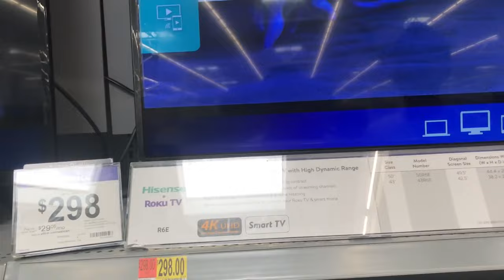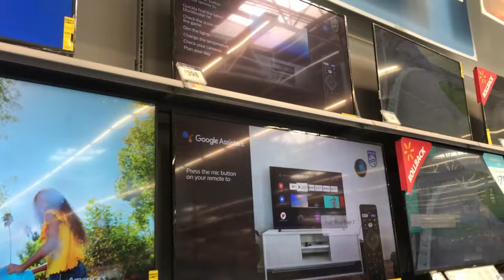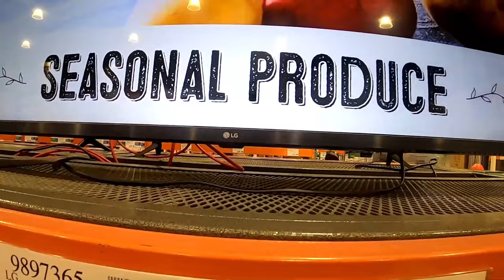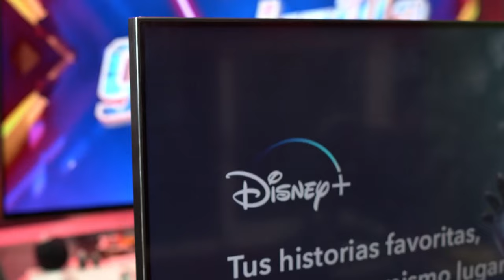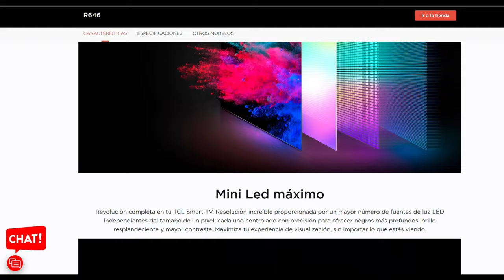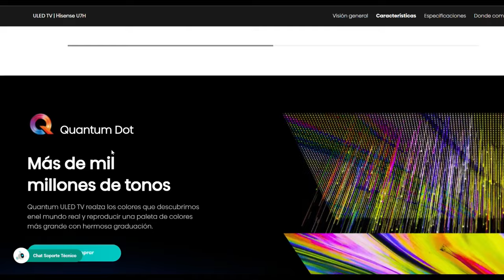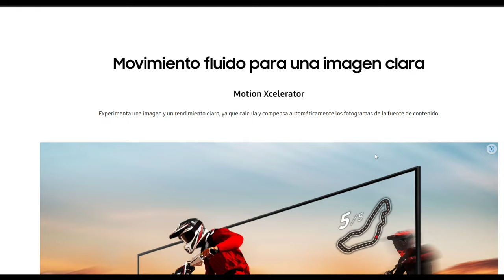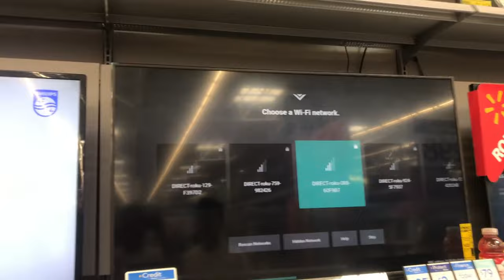¡REVELADO! Las pantallas más ECONÓMICAS y SORPRENDENTES del 2023 en MÉXICO. Top Televisiones BÁRATAS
¡Prepárate para descubrir las pantallas más económicas y sorprendentes del 2023 en México! En este emocionante video, te revelaremos una lista exclusiva con los modelos más impresionantes a precios inimaginables. Desde las últimas tecnologías hasta tamaños espectaculares, te mostraremos cómo conseguir la pantalla perfecta sin romper tu presupuesto. ¡No podrás creer los precios que hemos encontrado! Ya sea para disfrutar de tus películas favoritas o sumergirte en emocionantes videojuegos, estas pantallas te ofrecerán una calidad excepcional sin vaciar tu bolsillo. ¡No te lo pierdas!

haz tu primera compra de $150MXN o más y recibe $100 MXN de 🎁 para usarlos en lo que quieras.

*Regístrate en TEMU y obtén un paquete de $1000 en cupones

*Solicita tu tarjeta de crédito BANORTE en el siguiente link y recibe la primera anualidad SIN COSTO y con 6 meses sin intereses en todas las compras que realices los primeros 30 días:

*Has sido recomendado para solicitar la Tarjeta American Express con un bono de $1500:

*Regístrate en Letyshop y gana $100 pesos con el siguiente

*¡Acepta pagos con tarjeta con KiWi! Te regalo las comisiones de las transacciones de tu primer mes por un valor de hasta $300 pesos comprando tu terminal desde el siguiente enlace

* Gana $50 por unirte a Spin by OXXO con mi código: @JoseDanielP239 y conoce los beneficios